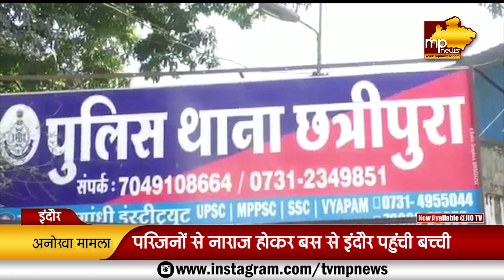डॉगी पालने से किया मना तो घर छोड़ कर भागी बच्ची, पुलिस ने सुरक्षित घर पहुंचाया! MP News Indore